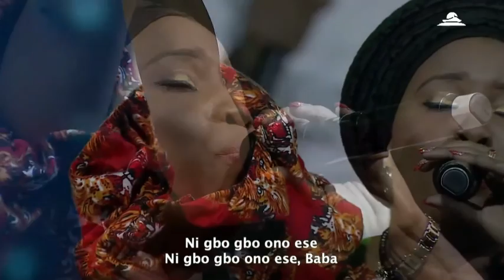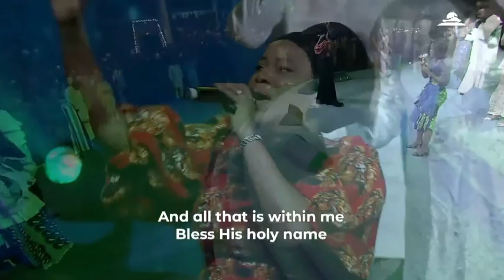Eno Michael Live Ministration at The Rock Cathedral's Thanksgiving Sunday Service - 11 Dec 22